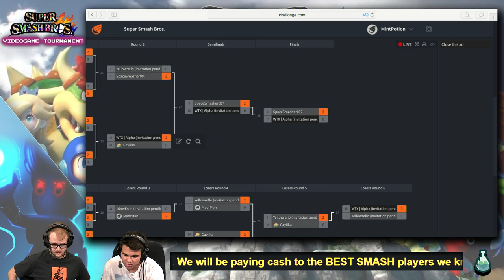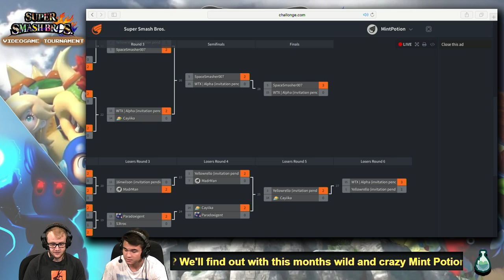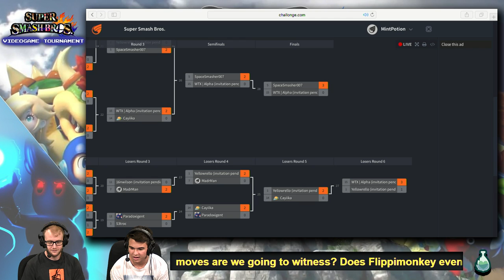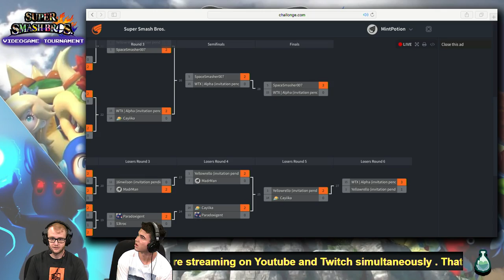August Super Smash Bros. Tournament Part 2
Every month Mint Potion holds a tournament for their viewers. It's an utter bloodbath. Each opponent is out for the other's throat. Trash talking in the Twitch Chat is necessary and mutual disrespect is mandatory. There is no telling who will win! Only one thing is certain, it's every gamer for themselves.

I wonder how many people actually read this description. If you're reading this right now I want you to leave a comment bellow telling us what you favorite animal is. Platypus? Otter? Peppermint Nosed Tabby?